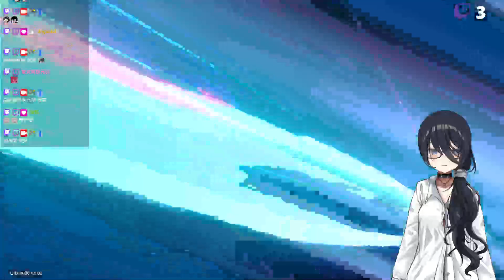星穹鐵道，Before We Leave，玩到想睡覺5/7